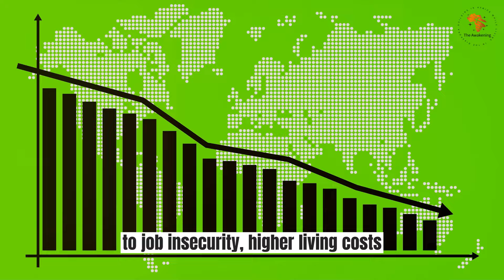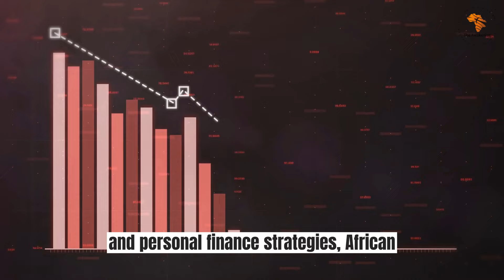S1 Ep 5 | UK Slip into a Technical Recession : Impact on African Diasporans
Welcome to "The Awakening with Kelvin," Season 1, Episode 5 – "UK Slip into a Technical Recession : Impact on African Diasporans

In this pivotal episode of our podcast, we delve into the heart of a pressing issue: the United Kingdom's recent slip into a technical recession and its profound impact on African diasporans residing in the UK. As official figures reveal a contraction in the economy, with significant implications across various sectors, we explore what this means for the African diaspora community - from financial stability and employment opportunities to the future of remittances and personal investments.

What You'll Discover in This Episode:

An Overview of the UK's Economic Downturn: We break down the latest data showing the UK's economic performance and what defines a technical recession.
Direct Impacts on African Diasporans: Insights into how economic challenges affect employment, living costs, and financial planning for African diasporans in the UK.
Comparative Analysis: Drawing parallels between the economic resilience seen in African economies and the current UK scenario, offering a unique perspective on navigating financial uncertainties.
Voices from the Community: Hear firsthand accounts from African diasporans sharing their experiences, concerns, and strategies for coping with the economic climate.
Forward-Looking Strategies: Discussion on adapting to economic changes, including tips on financial planning, diversification, and tapping into community support networks.
Why This Matters:
Understanding the broader economic trends and their impacts on diaspora communities is crucial for navigating these challenging times. This episode aims to equip African diasporans in the UK with knowledge, perspectives, and strategies to mitigate the effects of the recession, fostering resilience and community solidarity.

Join Us:
Tune in to gain insights, solidarity, and strategies for navigating the economic currents. Whether you're directly affected by the recession or interested in economic and diaspora dynamics, this episode is for you.

We want to hear from you! Your voice is a vital part of this conversation.